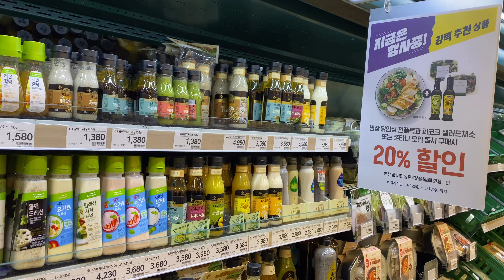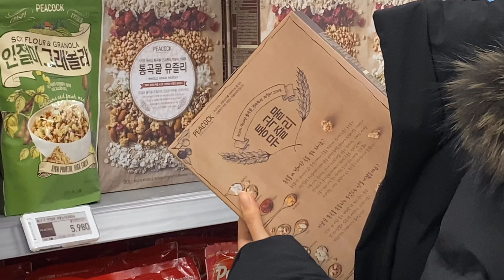vlog: 신세계 상품권 쓰는 날: 이마트에서 장보는 날